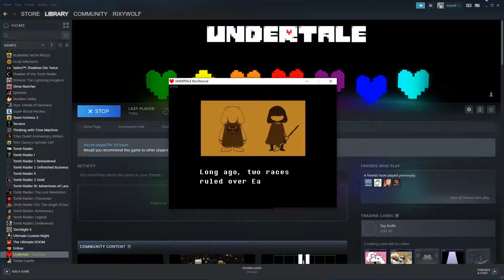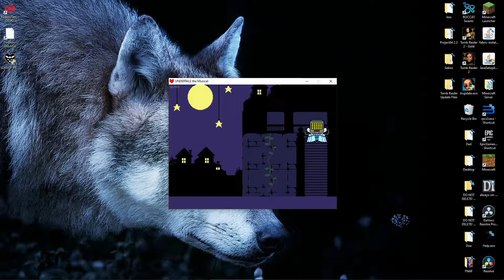UNDERTALE Pacifist Run #6